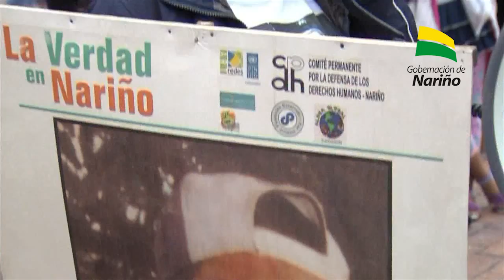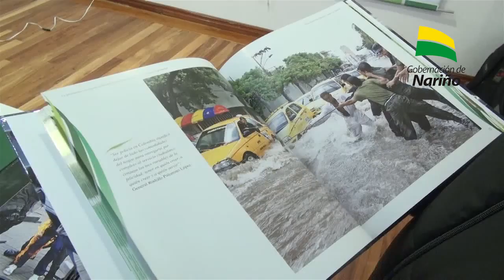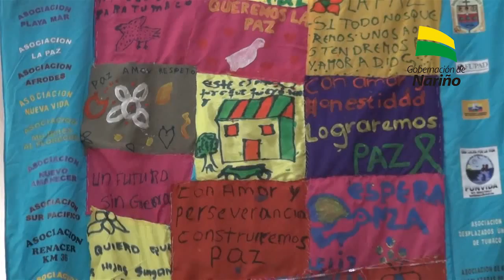SEMANA DE LA MEMORIA ITINERANTE DE LA MEMORIA, EXPRESIONES PLURALES